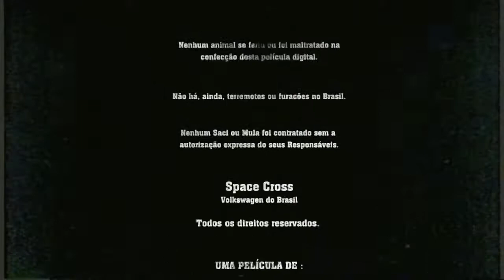Volkswagen Space Cross - Saci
Sound and music produced by Raw Audio.